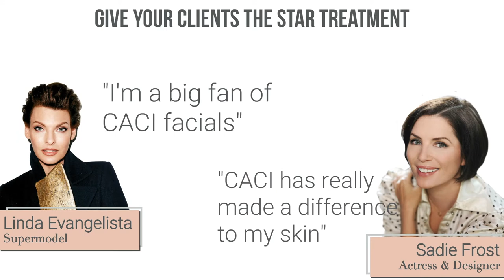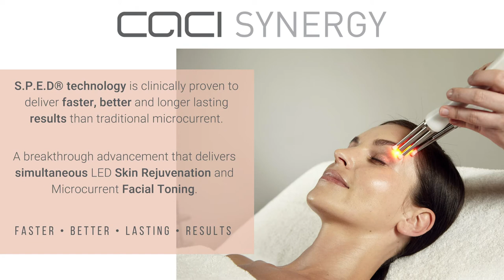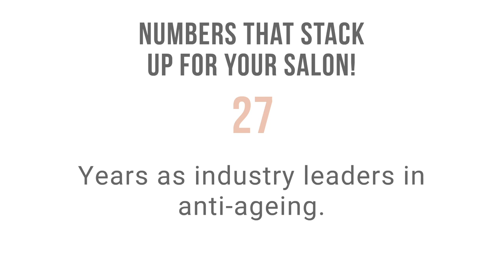CACI International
CACI International has revolutionised the beauty industry since its beginning in 1992, providing leading-edge technology and maintaining an incomparable reputation for excellence and innovation.

Our continuing investment in research and development enables us to be at the forefront of new scientific and technological breakthroughs. CACI International continues to set the standards and is proud to deliver systems that give you the exceptional results that the world has come to expect from the industry leader.

As the UK’s number one equipment manufacturer and supplier of non invasive aesthetic treatment systems, CACI supply to over 10,000 of the world’s leading hotels, spas and aesthetic clinics.

CACI’s advanced non-surgical face & body treatments deliver instant visible results and are an excellent way for clinics, spas, salons and skin specialists to increase both revenue and client retention as well as attract new clients.